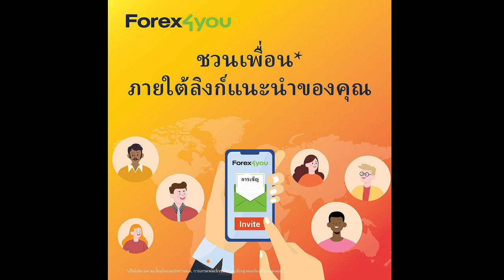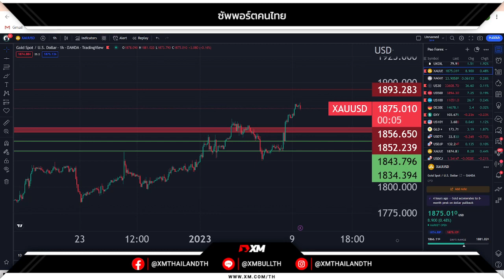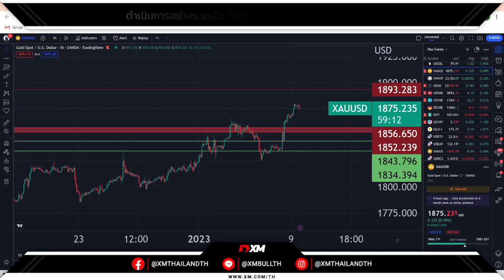🔥แบงก์ชาติจีน ‘ตุนทองคำเพิ่ม’ เป็นเดือนที่ 2 ติดต่อกัน หลังกลับมาซื้อครั้งแรกรอบ 3 ปี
🔥 อ้างอิงข้อมูลจาก Standard Wealth แบงก์ชาติจีน ‘ตุนทองคำเพิ่ม’ เป็นเดือนที่ 2 ติดต่อกัน หลังกลับมาซื้อครั้งแรกรอบ 3 ปี : ธนาคารกลางจีน (PBOC) รายงานการเพิ่มสำรองทองคำเป็นเดือนที่ 2 ติดต่อกัน หลังจากที่ก่อนหน้านี้ไม่นาน จีนได้กลับมาเป็นผู้ซื้อสุทธิทองคำเป็นครั้งแรกในรอบ 3 ปี ขณะที่ราคาทองคำเมื่อวานนี้ (6 มกราคม) ไต่ระดับขึ้นแตะจุดสูงสุดรอบ 7 เดือน ที่ 1,873 ดอลลาร์ต่อออนซ์ ดักข่าวดีตัวเลขการจ้างงานนอกภาคการเกษตรของสหรัฐอเมริกาชะลอตัว สะท้อนถึงประสิทธิภาพของนโยบายปรับขึ้นดอกเบี้ยของธนาคารกลางสหรัฐฯ (Fed)

📍บริการห้องเทรดเป็นเพื่อนกัน รีวิวจากลูกค้าตลอดหนึ่งปีที่ผ่านมา แอดไลน์ Line: jjgoldsignal